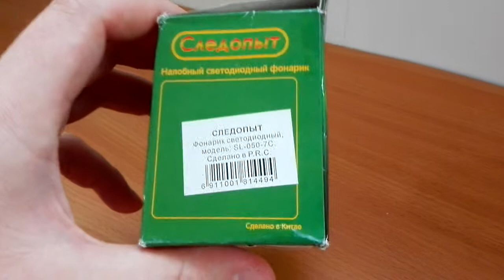Фонарь налобный Следопыт SL-050-7С